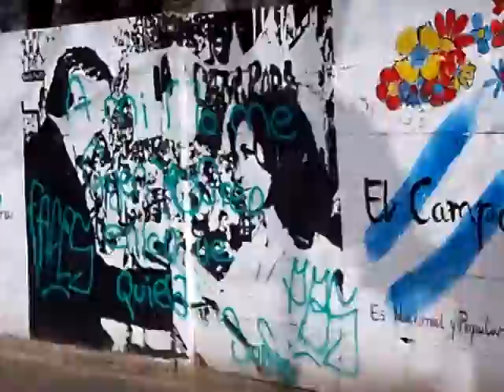PARQUE AGRONOMIA BUENOS AIRES - OBSERVATORIO CENTRAL BUENOS AIRES - ESTACION ARATA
- Parque Agronomia, barrio Agronomia, Buenos Aires, Argentina. Vista del Observatorio Central Buenos Aires, del Parque Agronomia, y de la Estación de Trenes Arata.

Video youtube de Agronomia en la ciudad de Buenos Aires, Argentina.

Para ver mas videos, fotos, mapas, e informacion de Buenos Aires